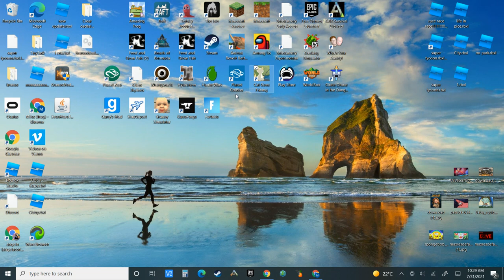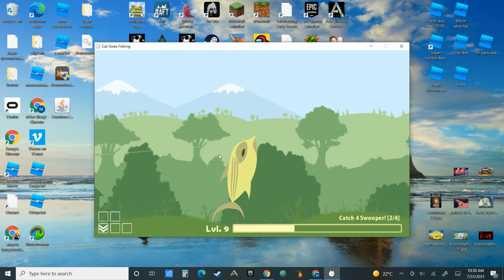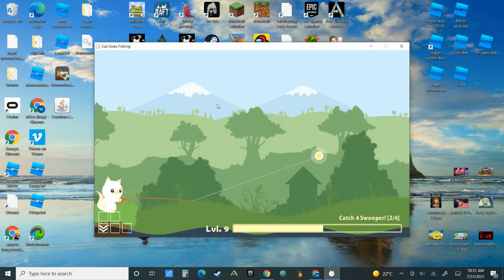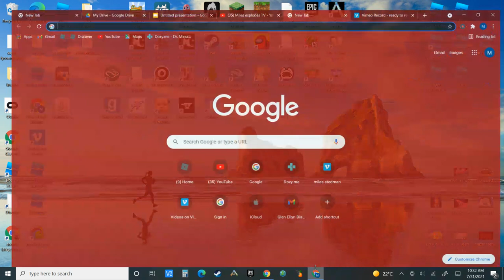rage quiting in cat gose fishing